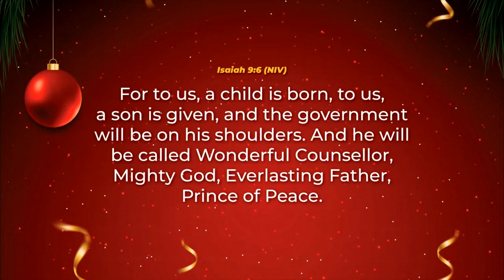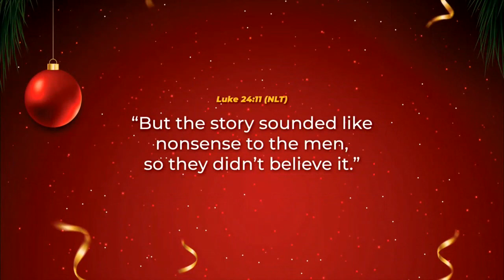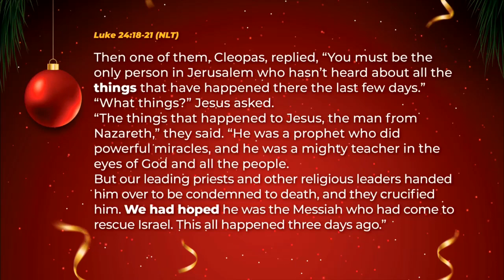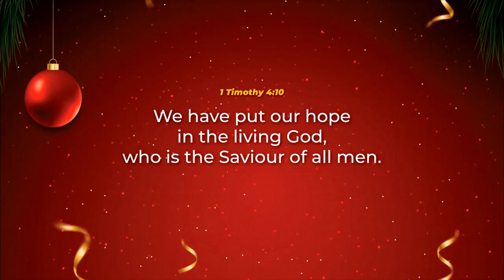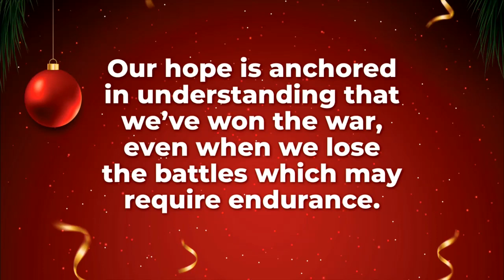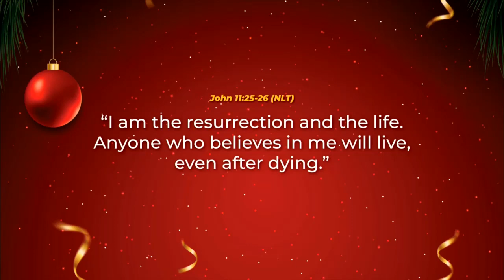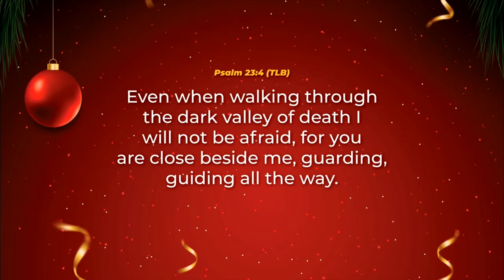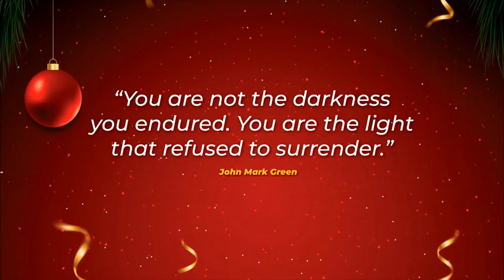Advent 2023 - Hope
Ps Grant Stevenson explores how Hope inspires endurance in our lives when it’s placed in the object of our faith and not outcomes, because God is greater than what we’re going through.